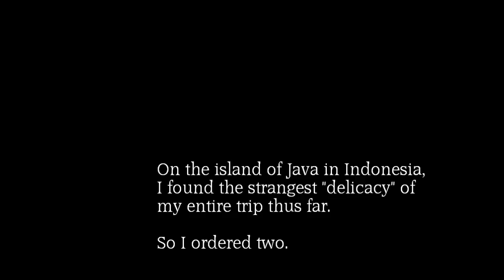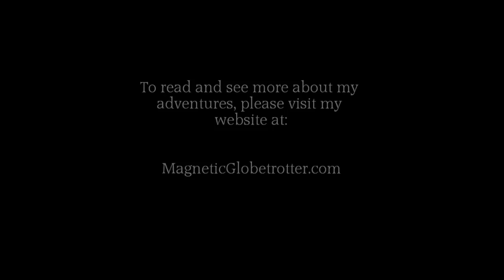The Real Batman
The video and images in this short film were shot on the island of Java in Yogyakarta, Indonesia. It was tricky finding these little guys but it was worth my time for the interesting experience.

The appropriately titled song in this video is "Dysentery Gary" performed by Blink 182.